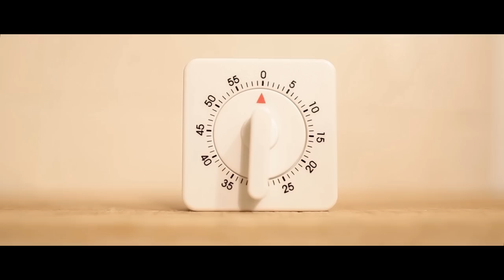Cake (Short Film)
'Cake' is a story of two different sides to domestic abuse. Anthony and Bridget are a young couple, with a modern lifestyle, and what seems to be a comfortable relationship. Anthony possesses issues due to problems in his life previous to the present. He fantasises violence towards Bridget, but is Anthony the one who's truly being abused?
Written by Violet Myers
Directed by George Barnes
Anthony - Durassie Kiangangu
Bridget - Bethan Cullinane
DOP - Charli Doherty
1st Ad - Charlie Barnes
Colourist - Marley Hutchinson
Sound - Dan Barker-Wyatt
Runner - Josh Andrews
Lighting - Dan Cook